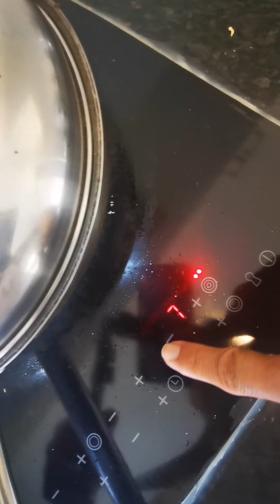Luto ako ng Pacham,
Bagyo beans